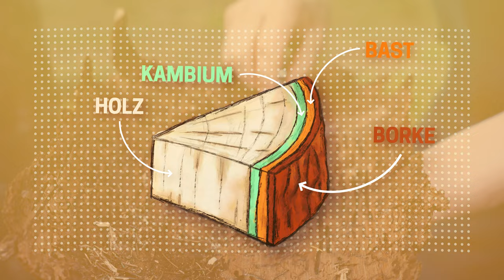Borkenkäfer: Das Problem unserer Wälder⎟4K Doku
Im Rahmen meines Studiums zum Filmproduzent, habe Ich in Zusammenarbeit mit Michael Alterauge, Geschäftsinhaber vom Forstservice Drolshagen einen Dokumentarfilm zum Thema ,Borkenkäfer' umgesetzt. In diesem Dokumentarfilm wird auf die Folgen des Klimawandels eingegangen und erklärt, wie die Borkenkäfer unsere Waldbestände in Gefahr bringen.

Ein besonderes Dankeschön geht an Michael Alterauge vom Forstservice Drolshagen.

Credits:
Directed by: Michael Becker
Kamera: Kilian Fenzke, Michael Becker
Drone Operator: Michael Becker
Editing: Robin John, Kilian Fenzke
Colorgrading: Robin John
Animation: Robin John
Sound: Robin John
Journalist: Michael Becker